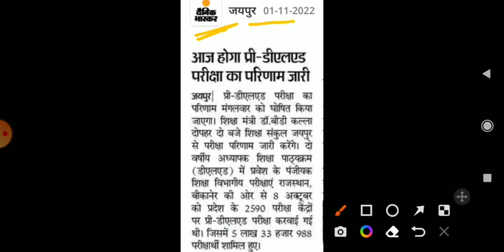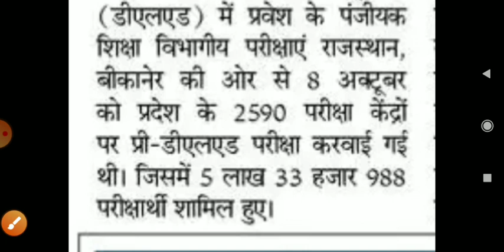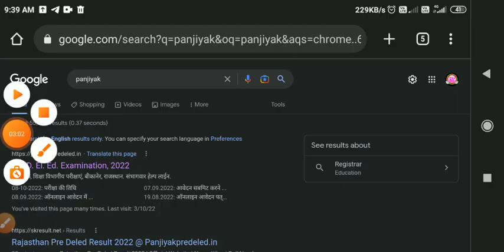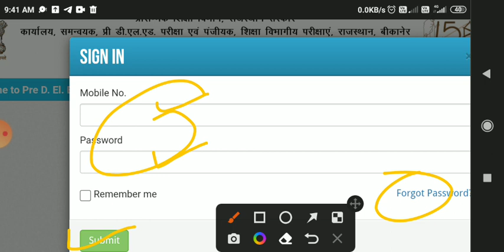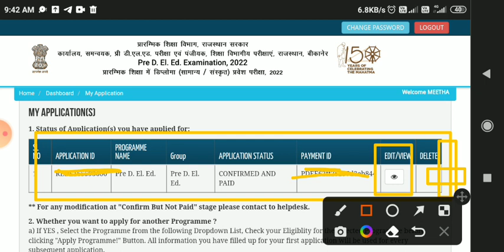Bstc रिजल्ट आज कितने बजे आएगा? | bstc result 2022 kaise dekhe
Rajasthan BSTC Pre D.El.Ed. Result 2022 Today Released. BSTC Result date . BSTC result kab aayega. BSTC paper 2022 answer key. BSTC counselling 2022
Rajasthan bstc result 2022, bstc cut off 2022, Bstc answer key 2022, bstc latest news 2022 today

Rajasthan Pre BSTC ( D.El.Ed.) Answer Key and Cut Off 2022, BSTC Cut Off 2022 Rajasthan, bstc cut off 2022 , bstc result kab aayega?,

1 November 2022

bstc 2022,bstc cut off 2022
bstc result
bstc 2022 result date
bstc result kab aayega 2022
bstc result kab aayega
pre bstc 2022 ka result kab aaega
bstc expected cut off 2022
bstc 2022 result kab aayega
bstc ka result kab aayega

Your Queries -

Bstc2022 Expected Cut off
Bstc Result Date
Pre Deled संभावित कट ऑफ
रिजल्ट कब तक आएगा
Bstc काउंसलिंग डेट